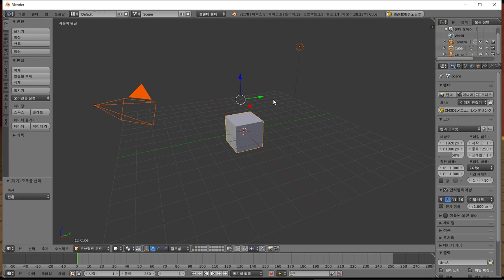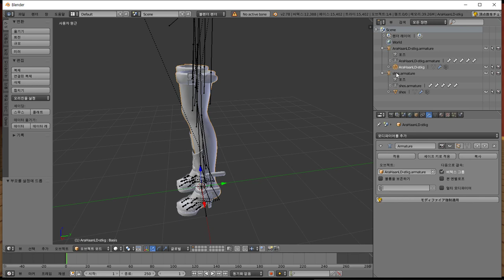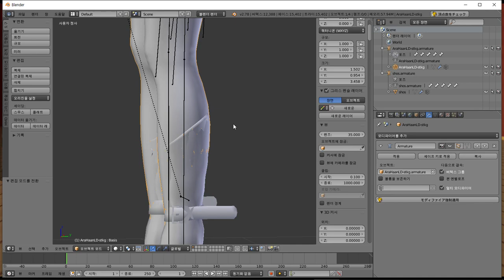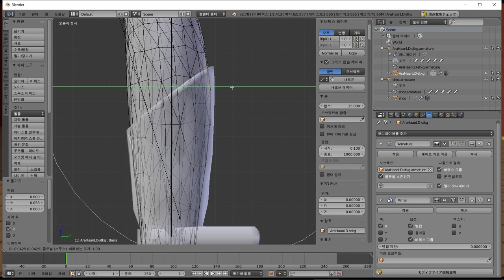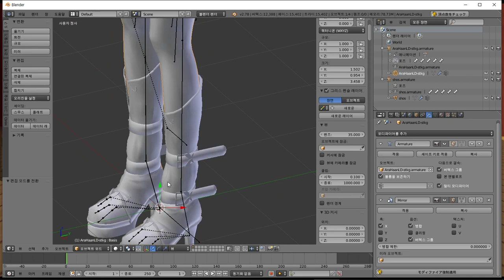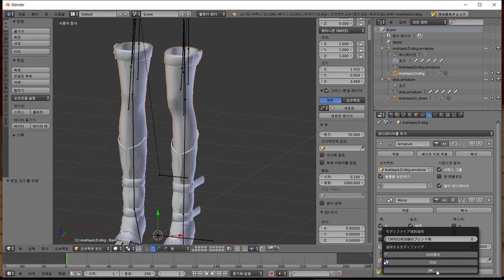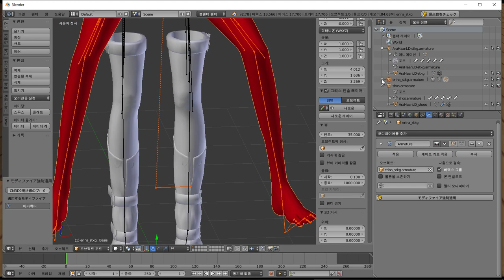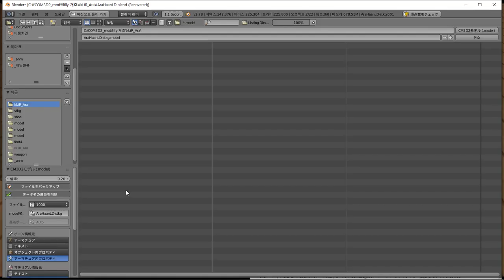kLiR_Ara converting mmd to mod - shoes -2